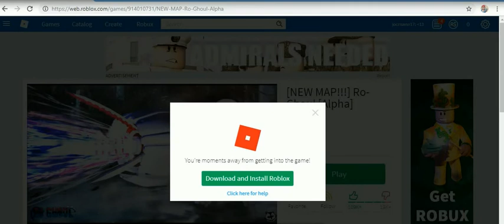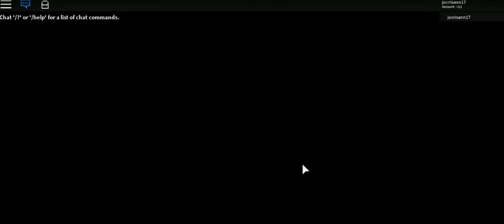original tokyo ghoul by cristhan -2